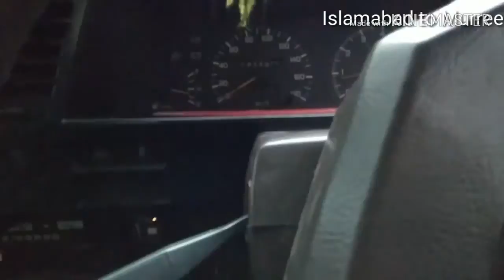Copy of Murree snowfall 2019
Islamabad to Murree trip 14 feb, 2019